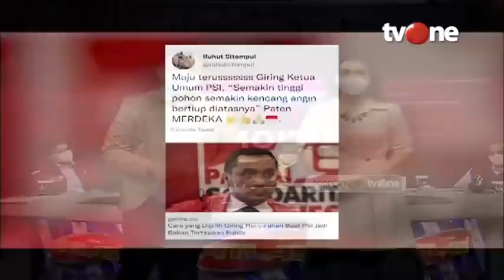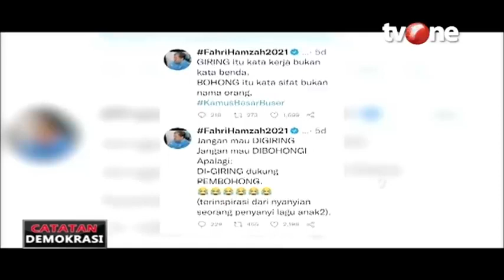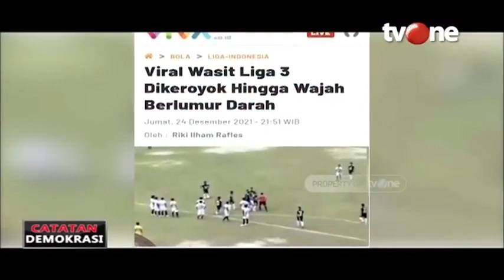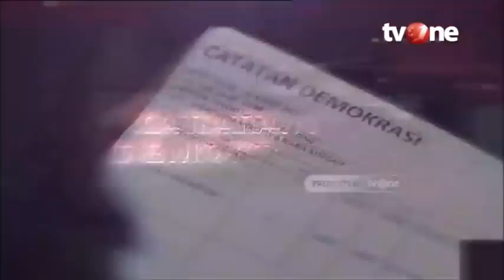Catatan Demokrasi tvOne_Manuver Giring di Depan Jokowi | Dipersembahkan oleh Sarung BHS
Meski tak menyebut nama, pidato Ketum PSI Giring Ganesha soal pembohong & pecatan dipastikan publik menyasar Anies Baswedan.

Tak heran, lantaran narasi senada juga pernah disampaikan pada September silam. Apakah ini strategi menjegal Anies jelang bursa capres 2024 mendatang?

Saksikan Catatan Demokrasi malam ini, pukul 20.00 WIB di tvOne.